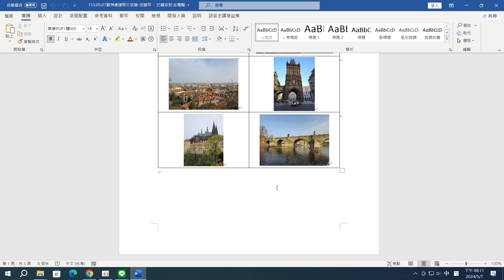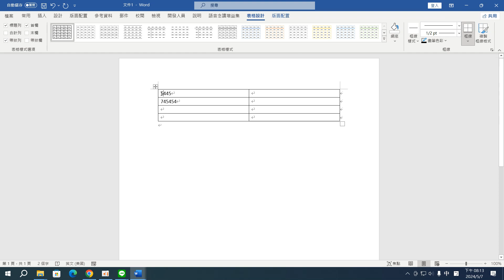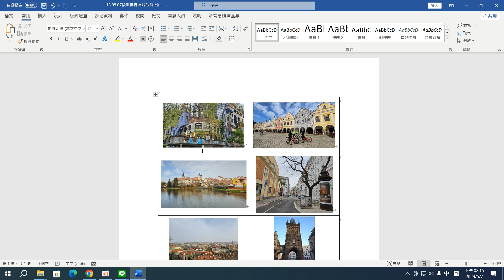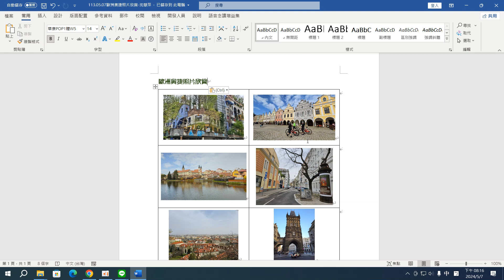09堂_06：說明若表格上方沒有空白段落時的處理方式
09堂_06：說明若表格上方沒有空白段落時的處理方式